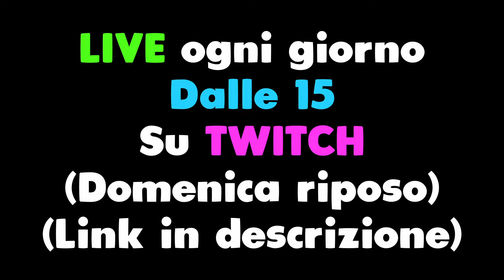Questo ha ZERO RINCULO su ASH?? MAAA??? - Rainbow Six Siege ITA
Ragazzi oggi vi andrò a mostrare una Reazione su Rainbow Six Siege o R6 a Booelol di un suo video. Vi andrò a far capire dove sbaglia e cercherò di spiegarvi come giocare su Rainbow 6.

Youtuber del video: @Booelol

📱 Social
◾ Secondo Canale: @reizivii